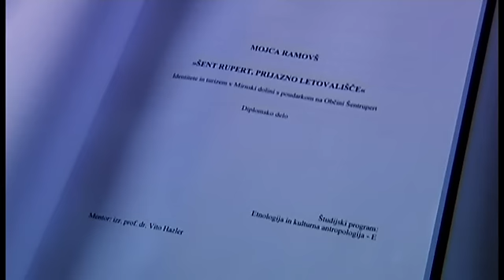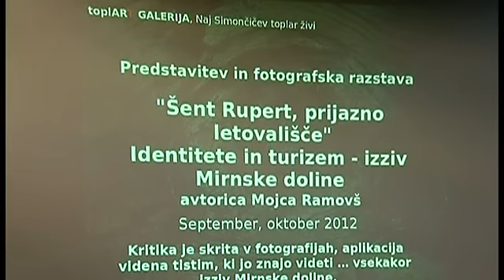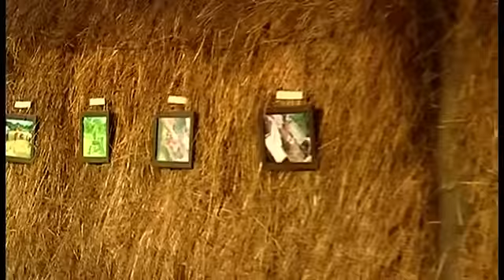Šent Rupert, prijazno letovališče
BISTRICA PRI ŠENTRUPERTU - Simončičev kozolec na Bistrici pri Šentrupertu je kulturni spomenik državnega pomena. Kozolec je datiran leta 1936, izdelal pa ga je Mirnski dolini najbolj znan tesarski mojster Janko Gregorčič iz Slovenske vasi. V okviru projekta Toplart se je tam odvil četrti dogodek v letošnjem sklopu.